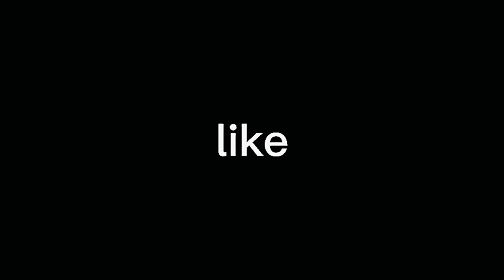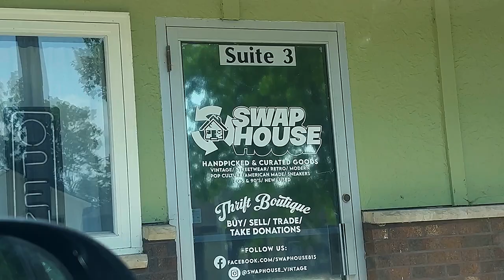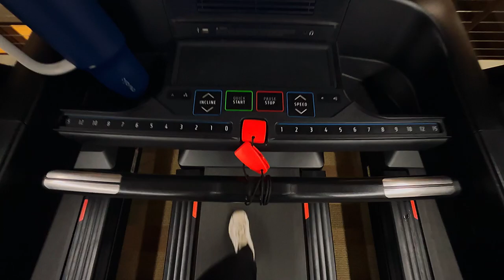Getting Things Done ✅✨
I hope you enjoyed it, and I can’t wait to show you more content. I’m so happy you’re here! 🫶

Your support means the world to me, and I can’t wait to connect with you there too!

✨ Stay in touch and see behind-the-scenes content:

* 📸 Instagram - Catch daily updates, sneak peeks of my life, and all the aesthetic vibes.

* 🐦 Threads - Join the conversation! I share thoughts, and updates, and chat with you all here.

* 🎥 TikTok TikTok Handle - Watch short, fun clips, challenges, and moments from my daily life.

* 🎨 Pinterest - Discover my inspiration boards with photography ideas, mood boards, and more.

Your support keeps me going, and I’m excited to share more with you.